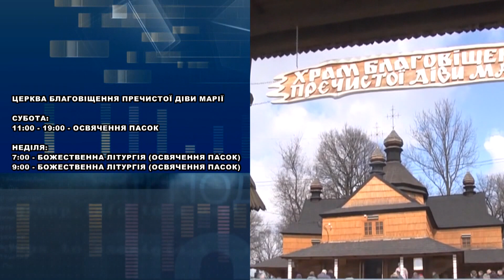Коли у Коломиї освячуватимуть кошики?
Пропонуємо ознайомитися з розкладом літургій та освячень, які відбуватимуться у суботу та неділю в церквах міста.